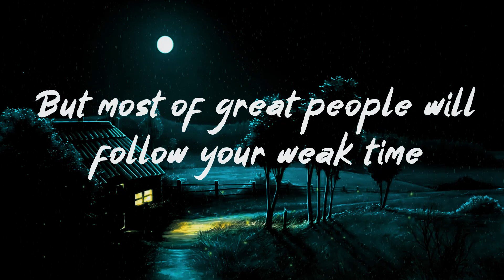Fake People or Great People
"Most of the fake people
will follow you at your peak time.
But
Most of great people will follow you at your weak time. "